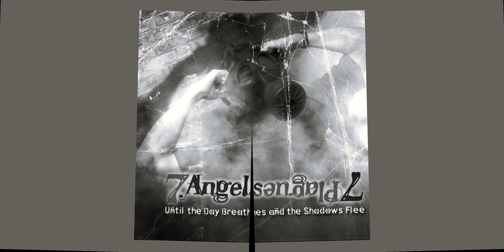7 Angels 7 Plagues - My Apology 2000 Demo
band 7 Angels 7 Plagues Until the Day Breathes and the Shadows Flee demo mix straight edge hardcore metalcore

drezcore